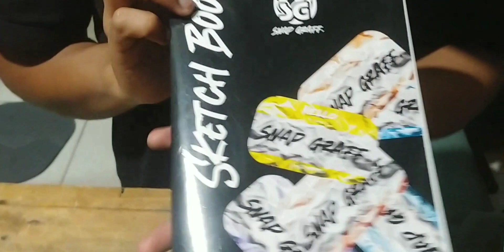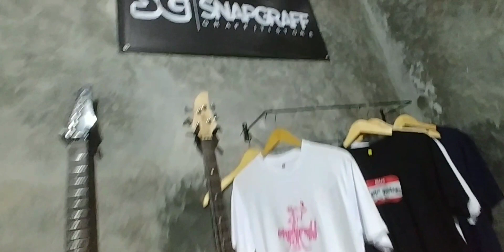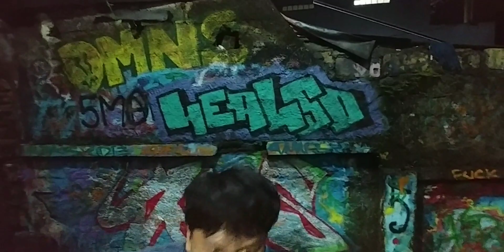VISIT | REVIEW HARGA | SNAP GRAFFSTORE | BOGOR | 2023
Sebuah video dokumentasi kunjungan graff store di bogor yang mudah mudahan dapat menjadi sumber informasi yang bermanfaat bagi viewers channel ini ..